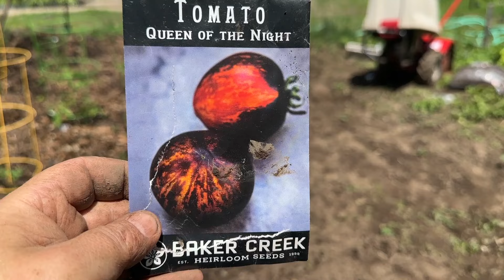Maximizing Garden Space!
Welcome to Plant Paradise! In this guide, we'll explore strategies for maximizing your garden space to create a lush oasis of greenery and blooms. From vertical gardening to companion planting, learn how to make the most of every square inch of your garden. Discover creative solutions for small spaces and practical tips for optimizing plant placement. Transform your garden into a thriving paradise where every plant has its place and beauty abounds!